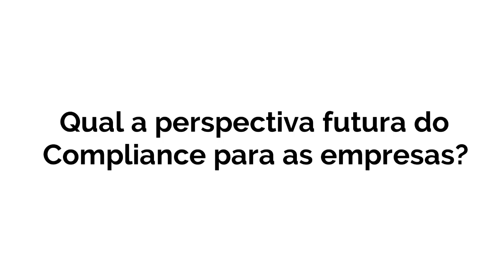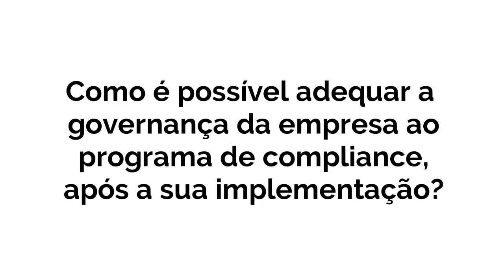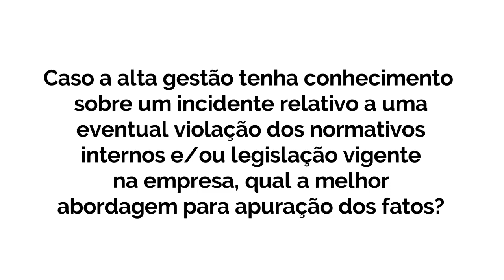Programa de Compliance | Vitor Pedrozo, diretor da área de FIDS da Grant Thornton Brasil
Programa de compliance está relacionado a uma mudança cultural das empresas, em que a proteção da reputação e dos ativos da companhia estão cada vez mais em evidência. Nesta entrevista concedida à EBDI e veiculada no canal da Harvard Business Review Brasil, o diretor da área de FIDS da Grant Thornton Brasil, Vitor Pedrozo, fala sobre as vantagens e os desafios de adequar a governança corporativa ao programa de compliance. Confira!